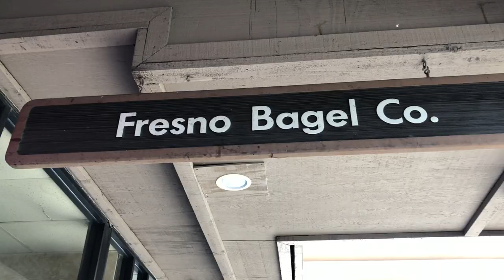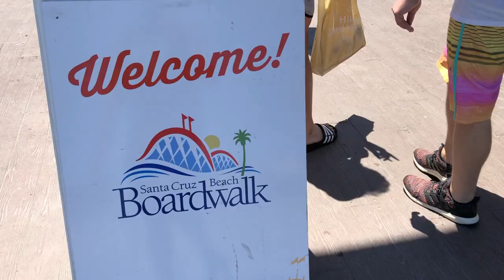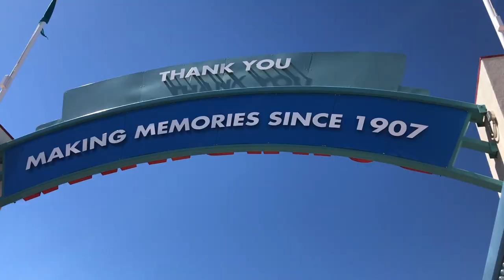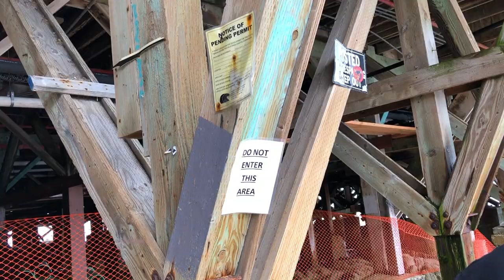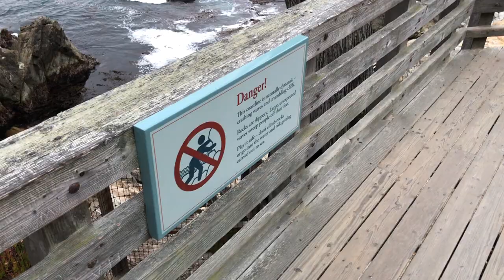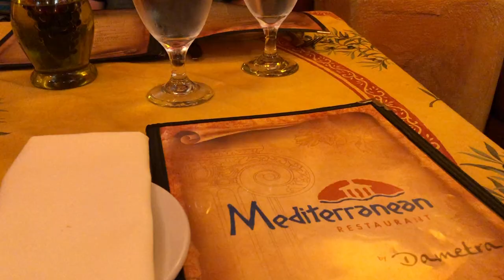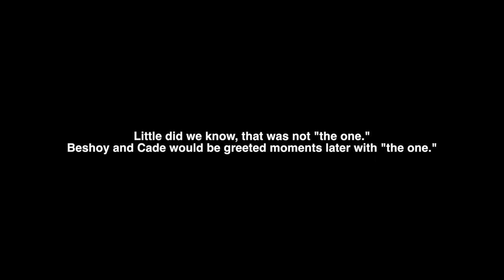Coastal Coastin': The Myth of Ryan's Beach House Continues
Turns out I can edit a video shorter than 10 minutes. (Also, Final Cut over Premiere Pro any day.)

MUSIC
➤ "Ocean (feat. Khalid)" by Martin Garrix © 2018  STMPD RCRDS B.V. exclusively licensed to Epic Amsterdam, a division of Sony Music Entertainment Netherlands B.V. Composed by Martijn Garritsen, Giorgio Tuinfort, Ilsey Juber, Dewain Whitmore, Jr. & Khalid Robinson.

This video was made for non-profit and is not commercial in any way. All music sources have been properly credited.